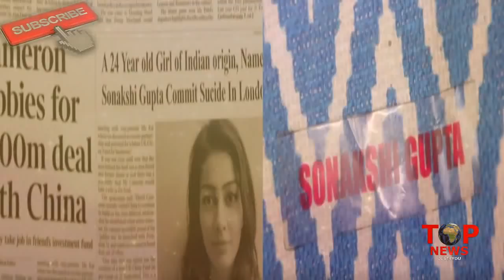YHM | 10 APRIL | सिम्मी ने परम को बताई “तस्वीर की पूरी सच्चाई”, पूरा सच जान “दंग” रह जाएंगे आप